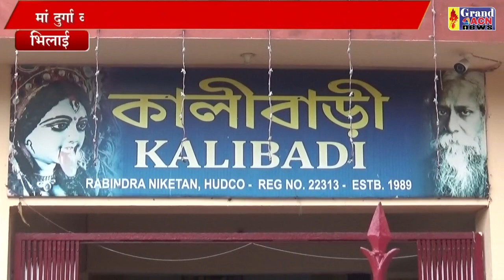दुर्गोत्सव तैयारी हुडको Shaheen Khan